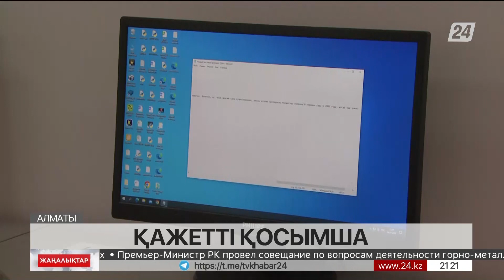Алматылық жасөспірім дислексиямен ауыратын балаларға арналған қосымша жасап шығарды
«Читай-ка» деп аталатын қосымша оқу және жазу дағдысы бұзылған бүлдіршіндерге көмек ретінде ұсынылады, деп хабарлайды «Хабар 24».